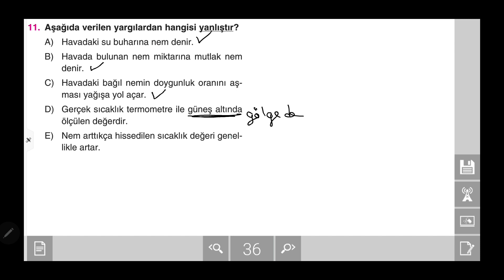9 sınıf kimya Maddenin Halleri Doğa ve Kimya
9  sınıf kimya Maddenin Halleri Doğa ve Kimya ünitesi ÇAP yayınları 4. fasikül soru örnekleri